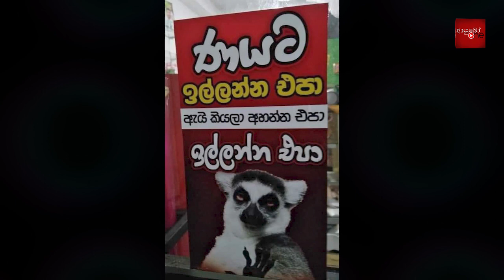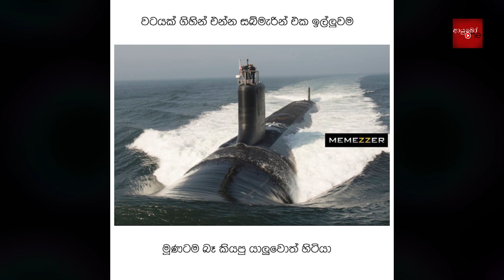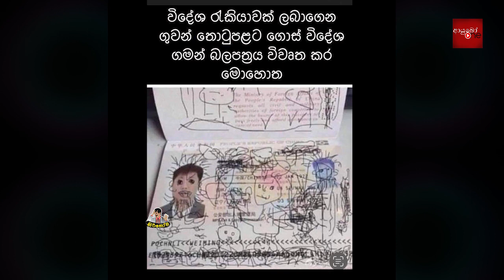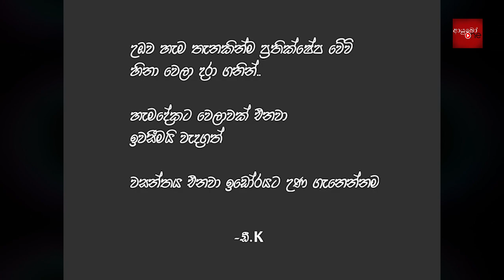Bukiye Rasa Katha | Funny Fb Memes Sinhala | 2022 - 10 - 19 [ i ]